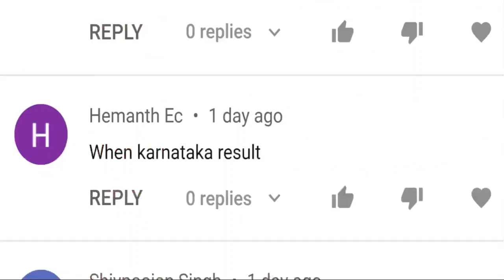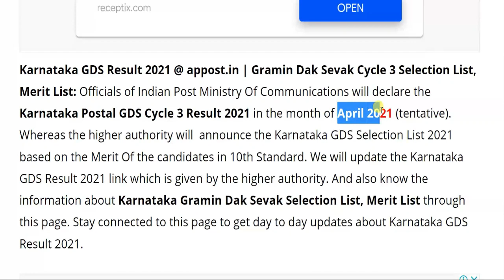karnataka gds result 2021 Latest update | karnataka gds result date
karnataka gds result 2021 Latest update

karnataka gds result 2021 | karnataka gds result 2021